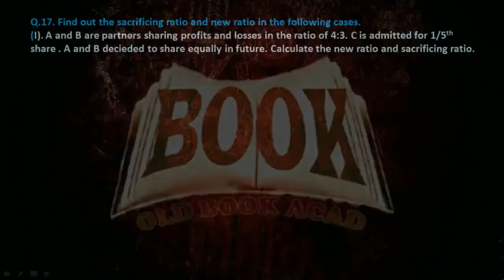Admission of a partner | Sacrificing and Gaining ratio | Class 12 DK Goel Solution Question 17th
Welcome back to Old Book Acad...
Change in Profit Sharing Ratio among the Existing Partners How to calculate Sacrificing ratio | Admission of a partner
Question-17th
Accountancy Class-12

Biotechnology -            list=PLA7hwGjhx80j8g1MgAZaKFyfQDVPgBGWm

 Portrait -                                       list=PLA7hwGjhx80gayenhQB6CgQFy03YczezI